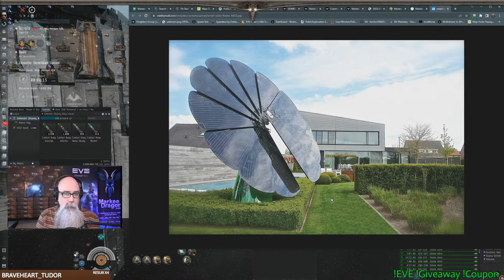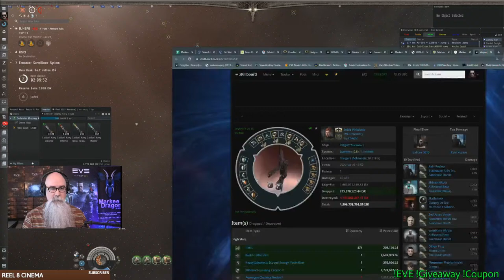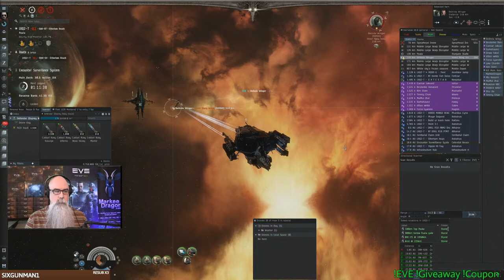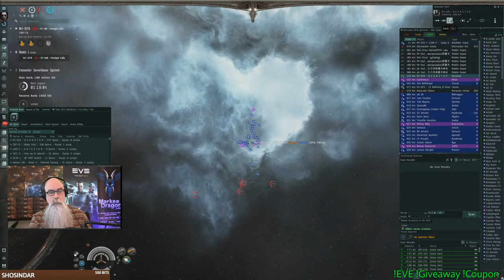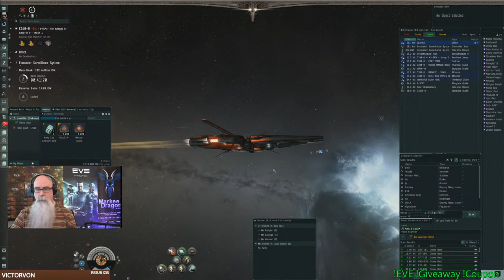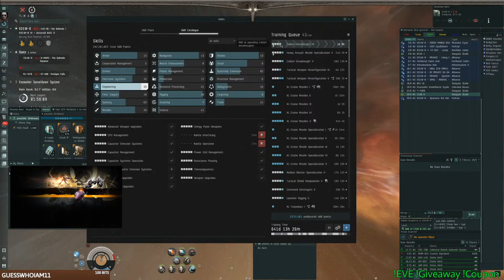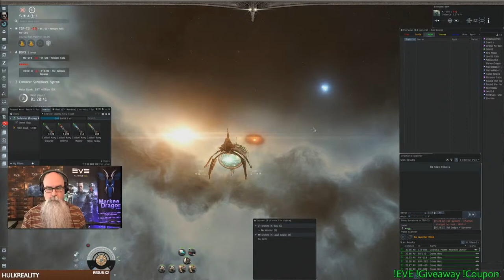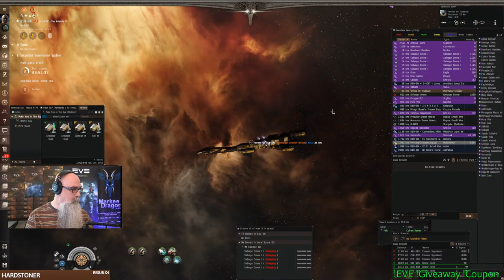Null Life - EVE Online Live Episode 1161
Want to Try EVE for free?  (Using this link gives you 1m extra skill point and credits me for referring you to the game)